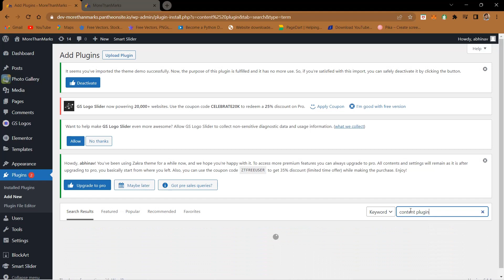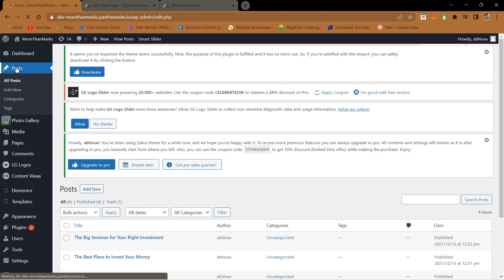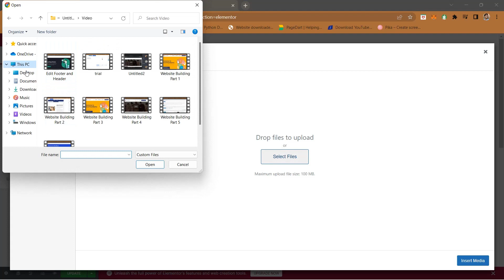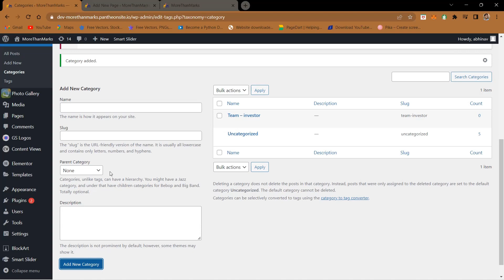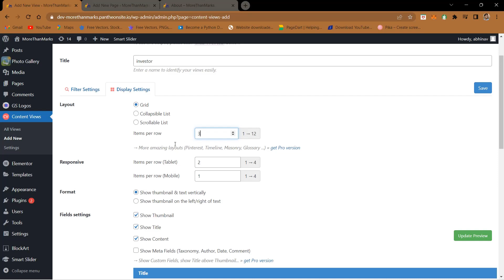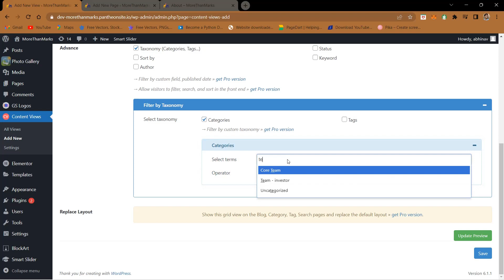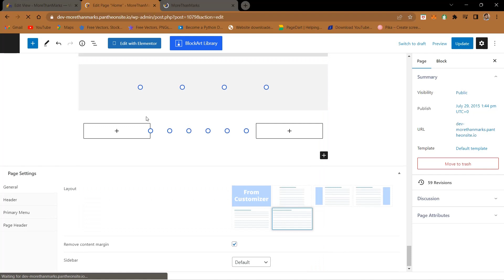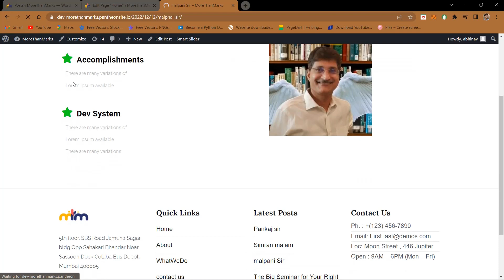Mutlipage Wordpress webiste Part 6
WordPress is one of the most widely used free Content Management Systems (CMS). With this homepage builder, you can easily build a dynamic website without much programming effort.